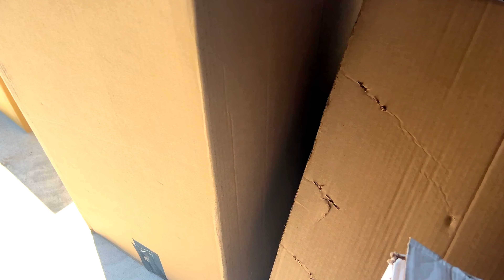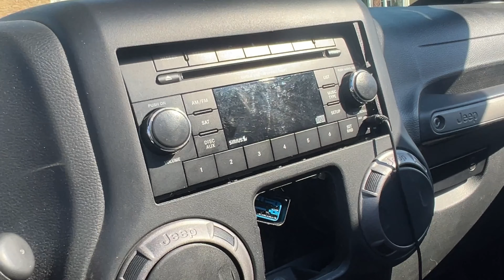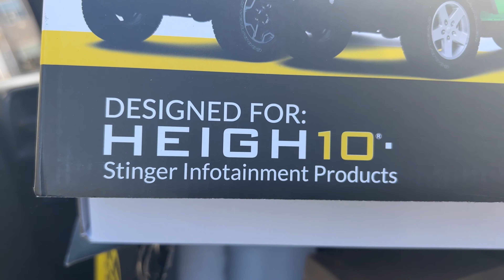Bigg Money Blue $100k Custom Jeep Wrangler Build Start to Finish FAB FOURS | STINGER | DV8 | KICKER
Watch as Bigg Money Blue does $100k Customization build on his Jeep Wrangler Start to Finish! Adds on:

• Fab Fours Custom ViCowl Windsheild Protector
• Fab Fours Custom Tube Doors
• Fab Fours Grumper Grill
• Led Light Bar
• Led Exterior Lighting
• DV8 Offroad Heat Dispersion Vented Hood
• Custom Diamond Stitch Interior
• 4” Lift Kit
• 40 Inch All Terrain Tires
• 20” Diesel D636 Fuel Wheels
• Custom Jeep Molle Hard Rear Top Cargo Restraint System
• 6” Side Step Running Boards
• Custom Front & Rear DV8 Inner Fenders
• Smittybilt XRC Front & Rear Corner Guards
• Kicker 8” Overhead Sound Bar
• Kicker 6.5” Knee Dash Speakers
• Kicker 4” Dash Tweeters
• Kicker Marine 12” Subwoofers & Amplifier
• Scars 12” Subwoofer Box
• Stinger HEIGH 10 Touchscreen Radio Head Unit
AND MORE!